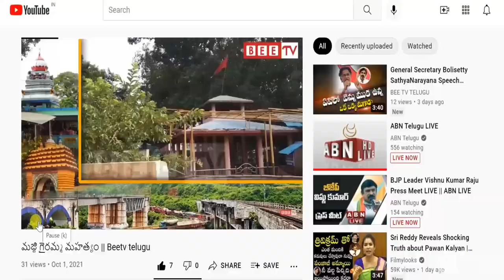జనావాలస మధ్య మార్చురీ వద్దని 96 వార్డు ప్రజలు ఆందోళన || Bee Tv Telugu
The people of 96 wards are worried that there will be no mortuary among the population